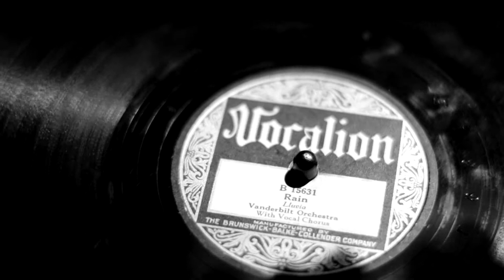Vanderbilt Orchestra - Rain (Vocalion 15631B) Recorded 09/22/1927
Harry Archer. Played on a Silvertone Portable and recorded with a Zoom H1

Harry Archer led a 1920s era band based in Chicago which achieved a fair level of success as a result of broadcast exposure and recordings made for the Brunswick label.  Born in 1886, Archer was 40 when these selections were recorded - which made him slightly older than most Jazz Age dance band leaders.  He was also a successful composer of songs for a number of Broadway productions starting with a song that was featured in the 1911 musical Jumping Jupiter.   In 1912 he wrote the score to the musical The Pearl Maiden.   His early compositions were credited under his birth name Harry Auracher.  He continued to compose for Broadway and serve as music director for a number of productions through the early 1930s.   He also had an acting career and appeared in several silent films between 1916 and 1921.   Archer was married to actress Ruth Gillette.